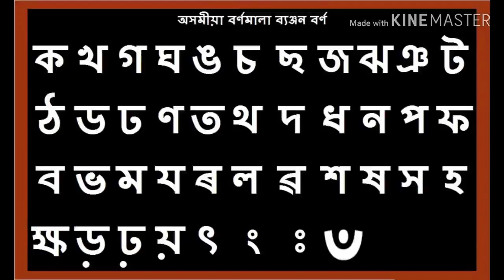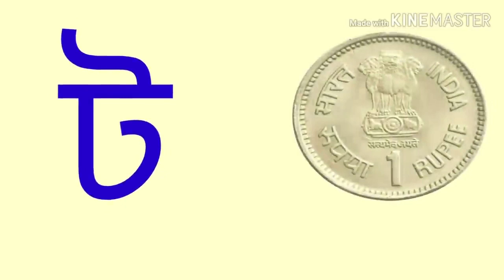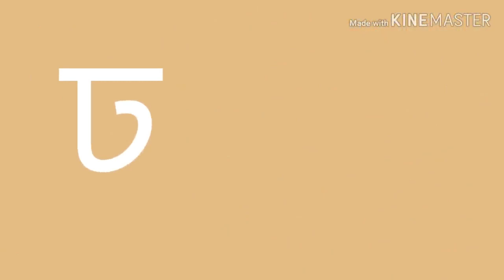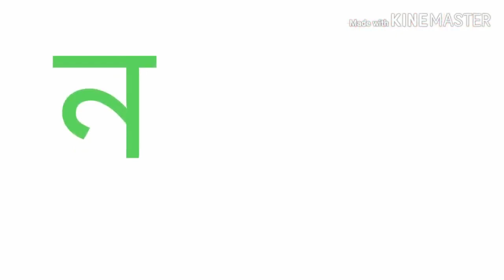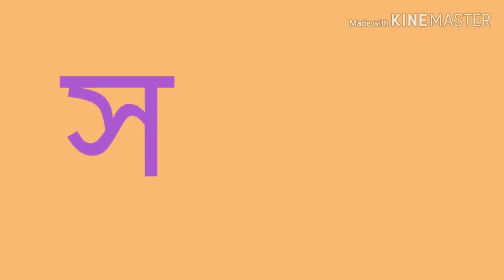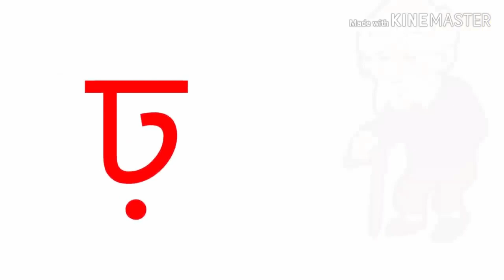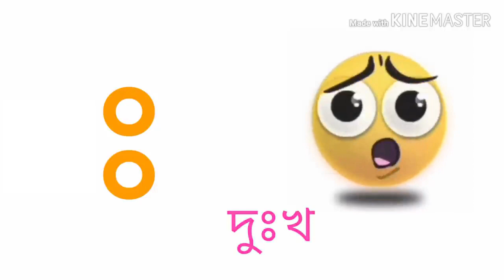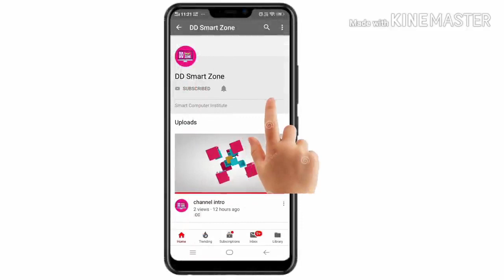Assamese alphabet_ Byonjanborna _ক খ গ ঘ ঙ_ka kha ga Assamese alphabet learning kids